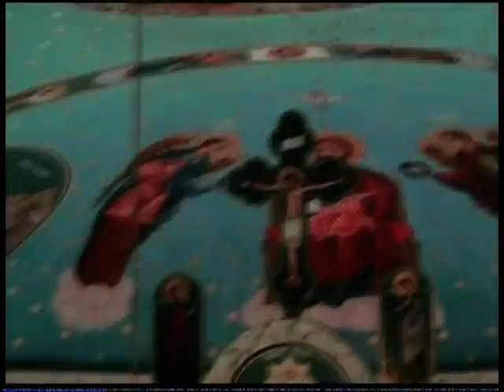Potoc tedeum colaj1.mpg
Corul preotilor din Protopopiatul Oravita